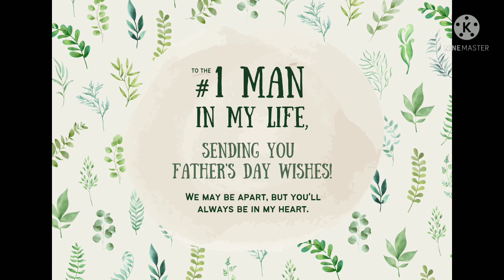Happy Father's Day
Happy's Father's Day